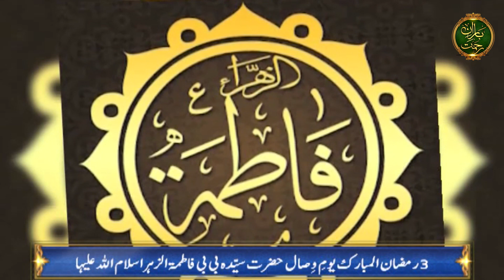Life of Hazrat bibi Fatima Al Zahra the lady of heaven - Baran-e-Rehmat Pre Iftar Transmission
Aaj TV's YouTube channel dedicated to questions of faith and worship, Islam and prayer, belief and betterment. You will find our Ramazan coverage here and Aaj Islam, the show dedicated to callers who consult Dr Khalid Zaheer.

Baran-e-Rehmat’s reserved all the YouTube channel Digital Rights.
All Copyright Rights Reserved by Aaj Tv Recorder Television Network.